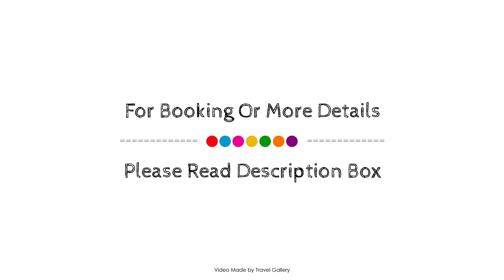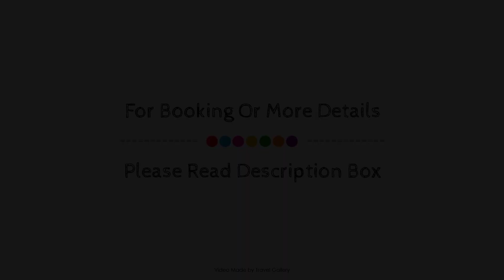Country Boutique Hotel, White River, South Africa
About Property:
The 4-star Country Boutique Hotel offers comfort and convenience whether you're on business or holiday in White River. The hotel offers guests a range of services and amenities designed to provide comfort and convenience. To be found at the hotel are free Wi-Fi in all rooms, 24-hour security, chapel, daily housekeeping, postal service. Guestrooms are designed to provide an optimal level of comfort with welcoming decor and some offering convenient amenities like television LCD/plasma screen, linens, mirror, towels, non smoking rooms. Access to the hotel's fitness center, outdoor pool, massage, table tennis, garden will further enhance your satisfying stay. Convenience and comfort makes Country Boutique Hotel the perfect choice for your stay in White River.
Searching For
1. Country Boutique Hotel - White River
2. Country Boutique Hotel - White River Virtual Tour
3. Country Boutique Hotel - White River Rooms
4. Country Boutique Hotel - White River Amenities
5. Country Boutique Hotel - White River Videos
6. Country Boutique Hotel - White River Offers
7. Country Boutique Hotel - White River Deals
Audio Credit:
Track Title: Blank Slate
Artist: VYEN